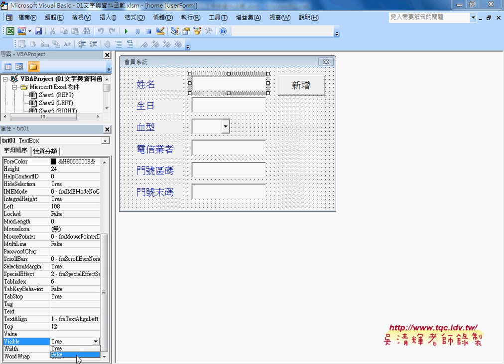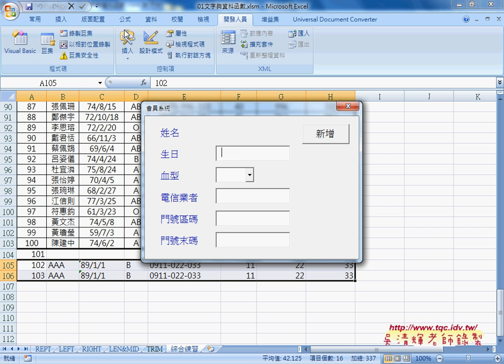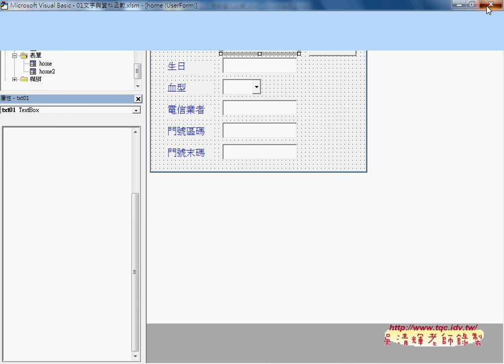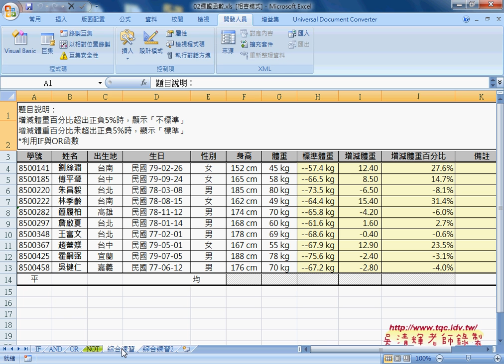01 上課用書重點提示與表單問題回應從Excel到VBA巨量資料庫應用3